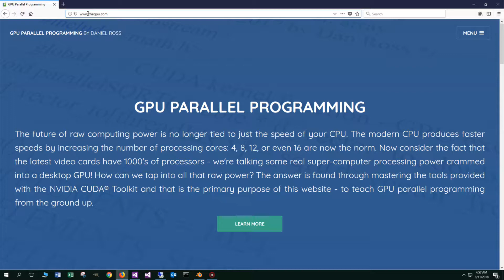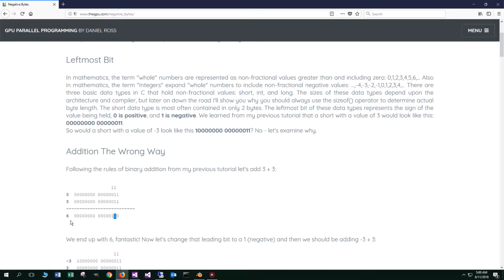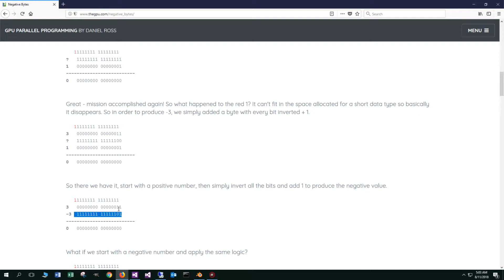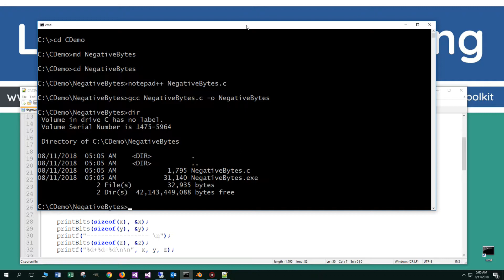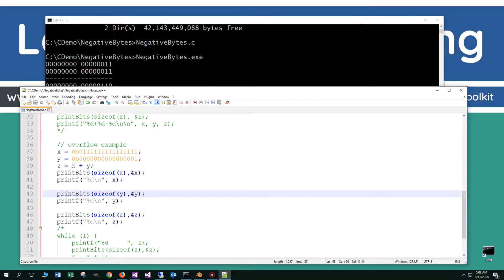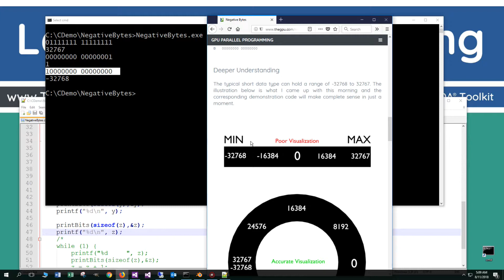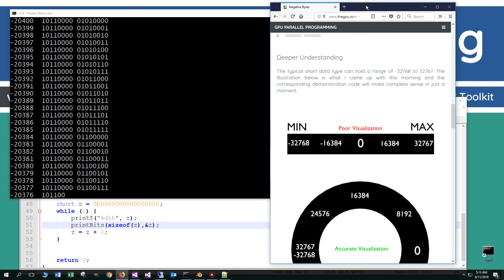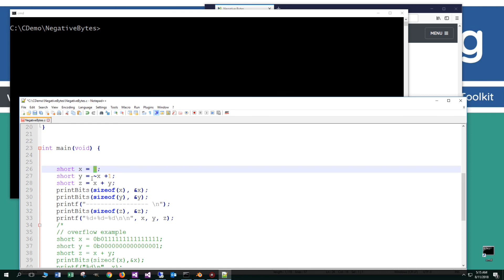Learn C Programming - Negative Bytes - Bitwise Not ~ Operator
In mathematics, the term "whole" numbers are represented as non-fractional values greater than and including zero: 0,1,2,3,4,5,6,... Also in mathematics, the term "integers" expand "whole" numbers to include non-fractional negative values: ...,-4,-3,-2,-1,0,1,2,3,4,... There are three basic data types in C that hold non-fractional values: short, int, and long. The sizes of these data types depend upon the architecture and compiler, but later on down the road I'll show you why you should always use the sizeof() operator to determine actual byte length. The short data type is most often contained in only 2 bytes. The leftmost bit of these data types represents the sign of the value being held, 0 is positive, and 1 is negative. We learned from my previous tutorial that a short with a value of 3 would look like this: 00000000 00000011.